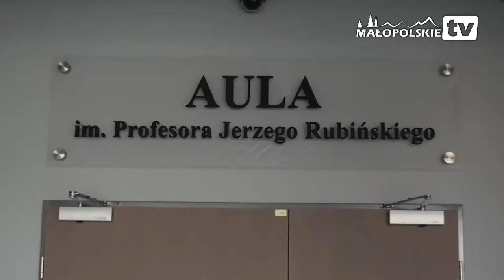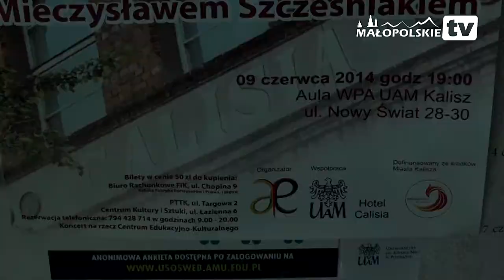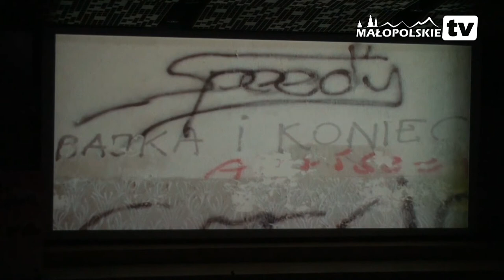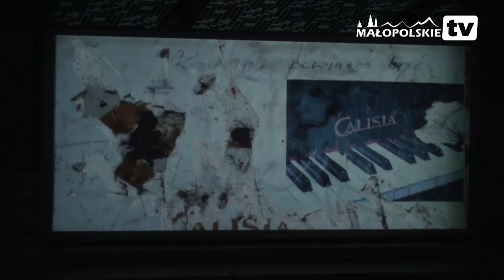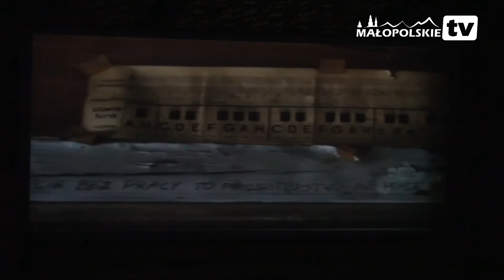Wywiad z Jerzym Kryszakiem i Mieczysławem Szcześniakiem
Wywiad  z Jerzym Kryszakiem oraz
Mieczysławem Szcześniakiem w trakcie Koncertu Charytatywnego „Wieczór  z Gwiazdami" w Auli
Uniwersytetu im. Adama Mickiewicza w Kaliszu.
Obrona przeznaczenia budynku
po słynnej fabryce fortepianów „Calisia".